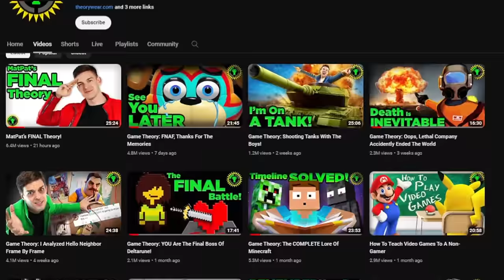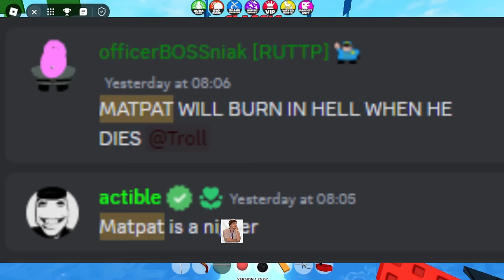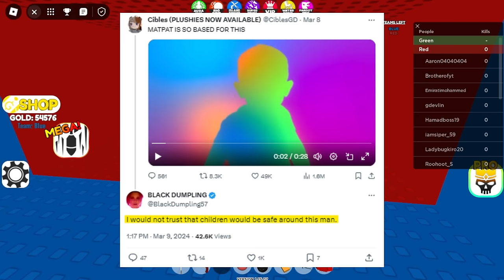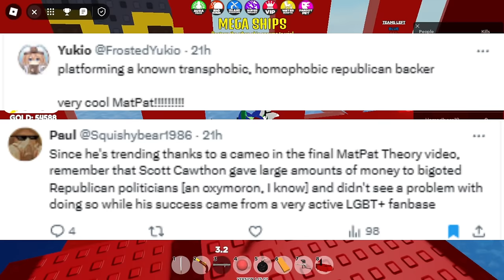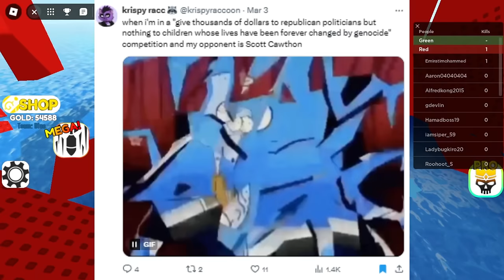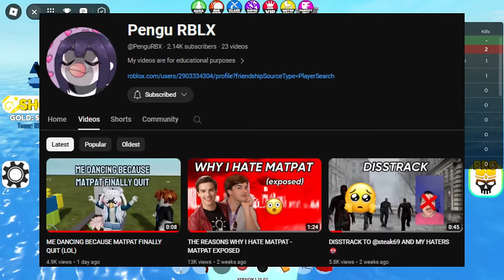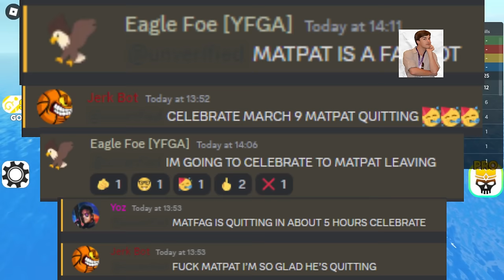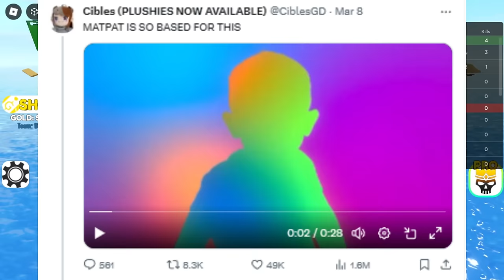MatPat Quit YouTube. And people are making fun of him...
MatPat Quit/Left/retired from YouTube. And people are making fun of him...
MatPat Has Quit/Retired from YouTube and his Host role for Game Theory as of March 9th 2024, and after MatPat had quit and had Scott Cawthon featured in his MatPat's FINAL Theory video, drama has arose regarding MatPat and Scott Cawthon, creator of FNAF, that we will cover.
This video is NOT intended for hate, cyberbullying or harassment.
This video abides by YouTube's TOS and has sufficiently blurred any inappropriate content.